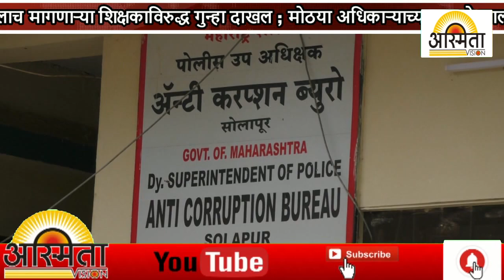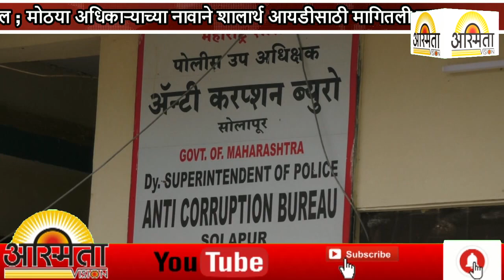दोन लाखाची लाच मागणाऱ्या शिक्षकाविरुद्ध गुन्हा दाखल ; मोठया अधिकाऱ्याच्या नावाने शालार्थ आयडीसाठी...